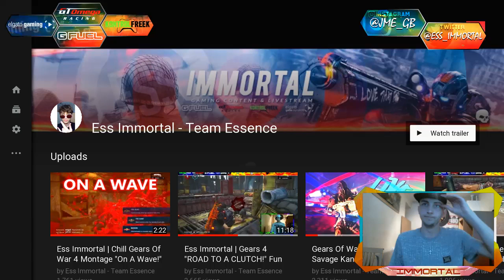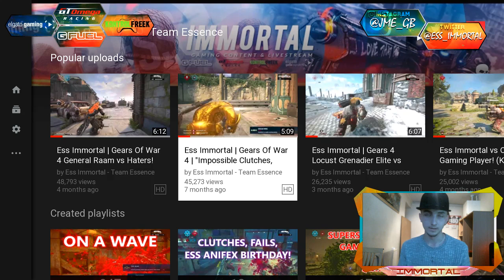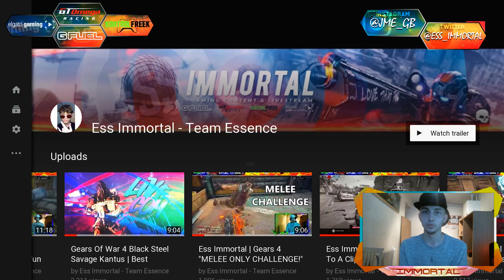Ess Immortal - Am I Leaving Team Essence?! Future For Gears Of War 4, COD WW2 (READ DESC.)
I hope you guys appreciate my choices.

◘ Ess Immortal | Gears Of War, Call Of Duty, Overall Gaming Content.
◘ All content uploaded on this channel is owned by Ess Immortal - Team Essence.